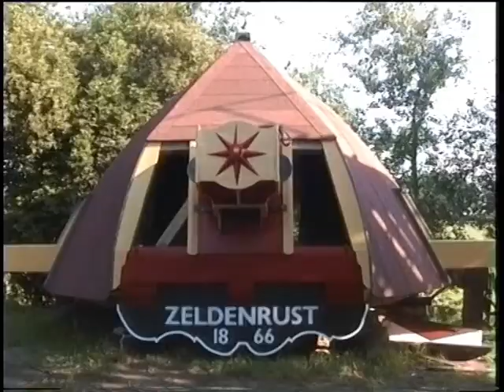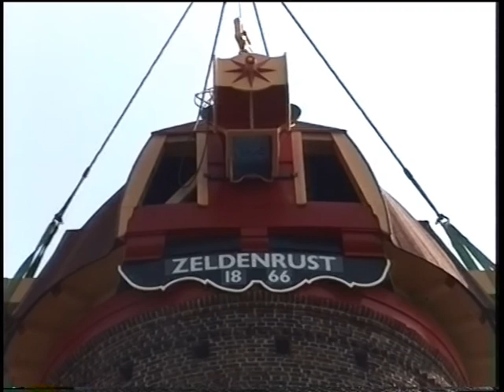Restauratie Molen Zeldenrust terugzetten kap VERKORTE VERSIE